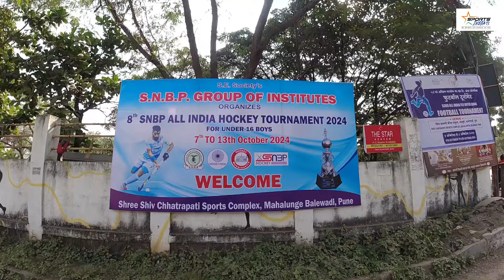Closing Ceremony | 8th SNBP All India Hockey Tournament | 2024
Welcome to Sports India 13! We are a media platform dedicated to providing support for grassroot level sports events. Our mission is to promote and encourage sports participation at the local level, and to help create a more inclusive and diverse sports culture in India. We provide coverage of local sports events, interviews with athletes, and news about upcoming events. We also provide resources and advice to help athletes and teams succeed. Join us in our mission to make sports accessible to everyone!
We are a media services provider that offers affordable and quality services to sports fans all over India. Our services include live streaming of sports events, highlights, interviews, and more. We also provide exclusive content from the world of sports, including news, analysis, and opinion pieces. With our services, you can stay up to date with the latest sports news and events from around the world.

Thanks.